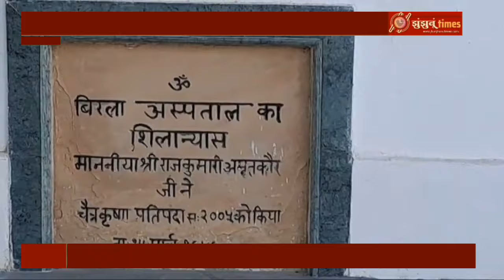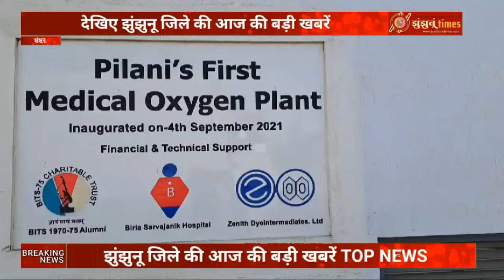देखिए कैसे बदली है पिलानी के बिरला सार्वजनिक अस्पताल की तस्वीर। 08 March 2024